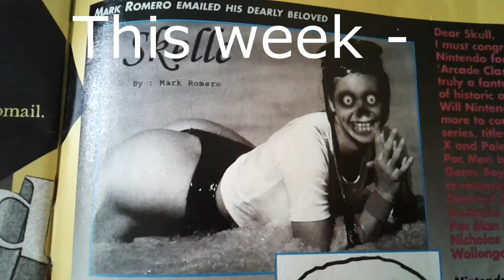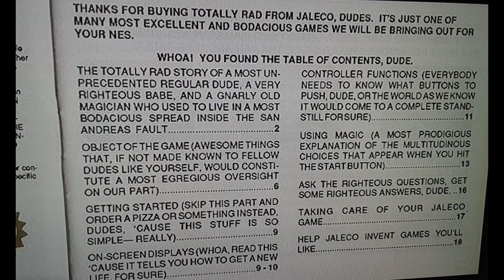Totally rad review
Retrobution takes a look at Totally Rad for the NES.
I nearly went to sleep making this review, sorry...